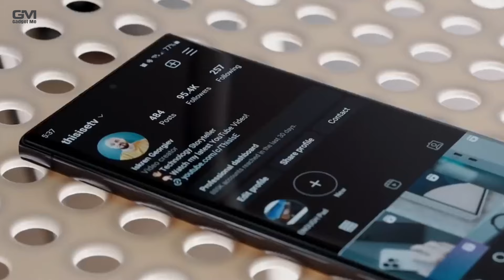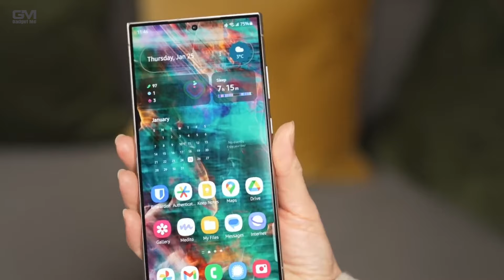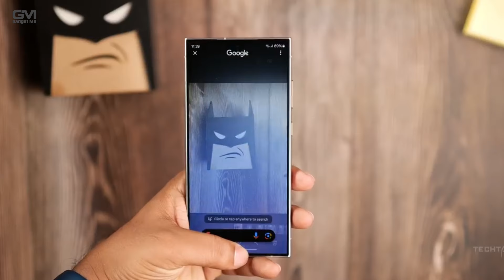TERUNGKAP WUJUD SAMSUNG GALAXY S25 ULTRA, BAKAL SEGERA RILIS?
Tampilan Desain Samsung Galaxy S25 Ultra Terungkap Ke publik. Adakah erbedaan dengan generasi sebelumnya? Yuk simak videonya hanya di gadget me